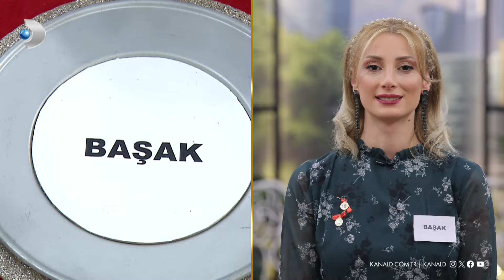Nursel Ergin, Gelinim Mutfakta'nın 1407. bölümünde en yüksek puanı kime verdi?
Nursel Ergin, 1407. Bölümde en beğendiği yemeğe 5 puan verdi!

Nursel Ergin, gelinlerin yaptığı yemeklerden yedi ve damak tadına uygun olarak 1'den 5'e kadar puanladı. En yüksek ve en düşük puanı kime verdi?

Gelinler yarışıyor, kayınvalideler puanlıyor! Hangi yemek, hangi gelinin? Kimse bilmiyor! Bu yarışmada kendini elemek de var, birinci yapmak da! Eğlenceyi ve muhteşem yemek tariflerini kaçırma!

Başladığı tarihten itibaren hafta birincilerine 10 altın bilezik ödül veren yarışma programı kasasındaki diğer bilezikleri vermek için kendisine güvenen gelin ve kaynana adaylarını arıyor! Siz de "İyi yemek yaparım, altınları kaparım!" diyorsanız linkteki başvuru formunu doldurmaya başlayın!

BAŞVURULARINIZ İÇİN WHATSAPP HATTI: 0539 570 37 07